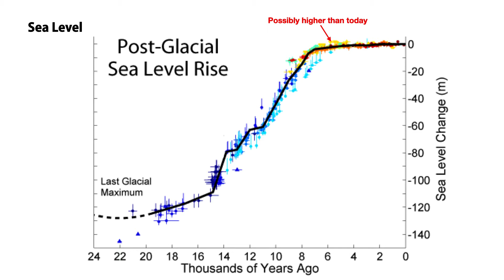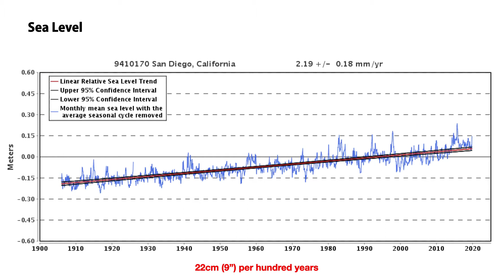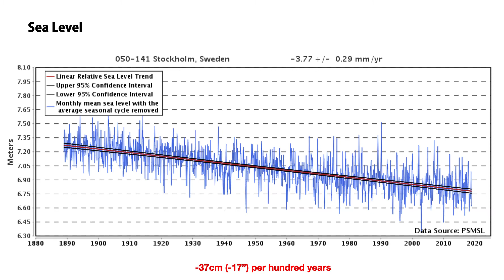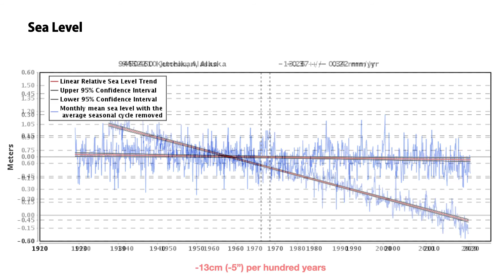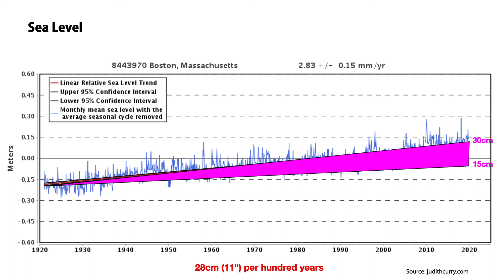09 Sea Level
This chapter is unedited - it's a bit rougher than the final comprehensive video. It's here for reference for those who want to come back and look at the details.